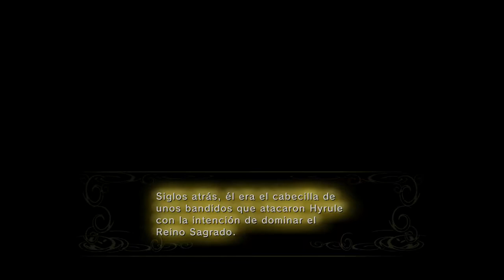The Legend of Zelda Twilight Princess HD - #22